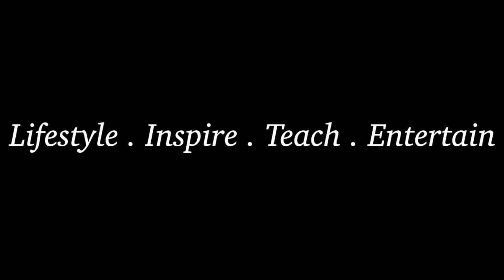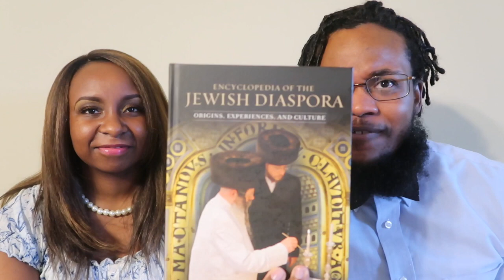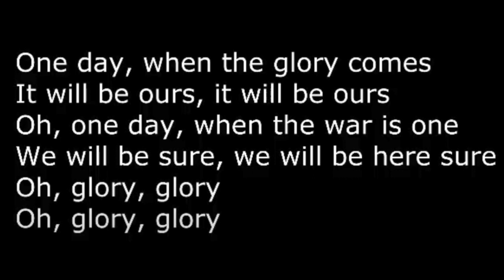ARE YOU REALLY A CHRISTIAN? *WATCH THIS TO FIND OUT*| ARE YOU BLACK OR HEBREW ISRAELITE?| BZ DYNASTY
ARE YOU REALLY A CHRISTIAN? **WATCH THIS TO FIND OUT**| ARE YOU BLACK OR HEBREW ISRAELITE?| BZ DYNASTY Check out this video and follow the journey by yours truly...JB ZION and SHAUNIE DLITE as we embark on a journey of family discovery and heritage. Welcome DYNAMITES to BZ DYNASTY!! Be among the first to join BZ DYNASTY and you could be our surprise giveaway WINNER for our first 100, 500 and 1,000 Supporters!!!

Together WE can L.I.T.E. up the WoRLD!!!

Love.Inspire.Teach.Entertain.

JB Zion @IAMJBZION
Shaunie DLite @SHAUNIE.DLITE